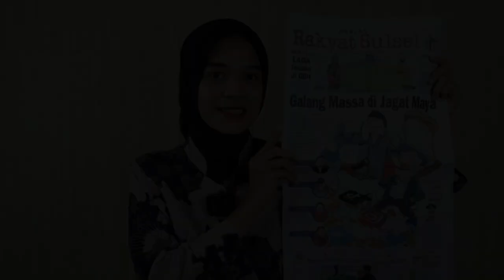Pilpres 2024: Galang Massa di Jagat Maya | Headline News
1. Galang Massa di Jagat Maya
2. Laga Terakhir di GBH
3. Dongkrak Pertumbuhan Ekonomi dan Layanan Kesehatan